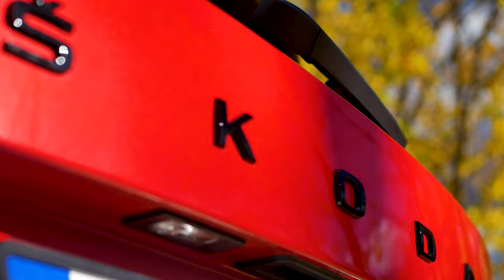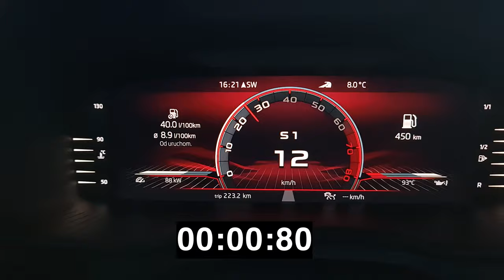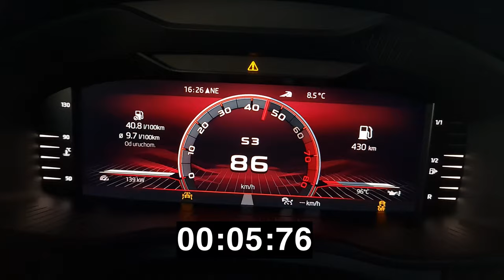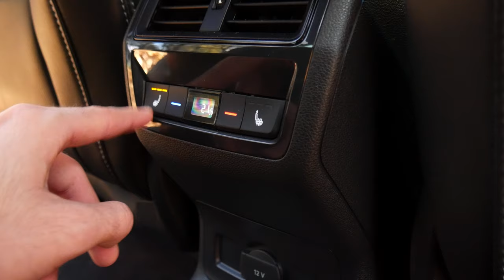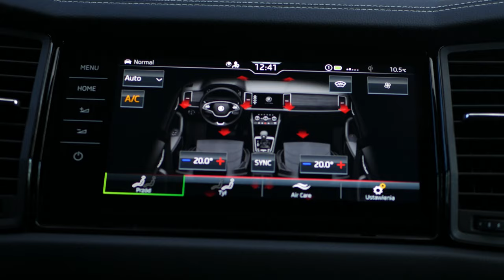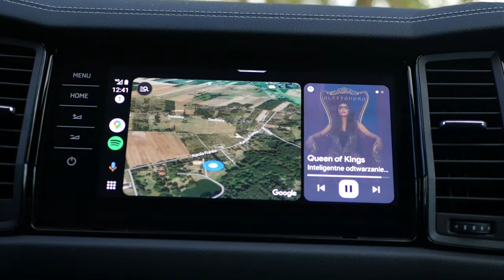Ona jest za dobra! Ostatnia chwila aby ją kupić! Skoda Kodiaq Sportline | Test Moto Okiem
Czy duży suv dla całej rodziny od czeskiej marki ma coś więcej do zaoferowania niż praktyczność? Okazuje się że tak, schodząca z rynku generacja Kodiaqa w edycji Sportline to ogromne zaskoczenie.
Ale co takie jest niesamowitego w tym aucie?

🚙 Samochód testowy to Skoda Kodiaq Sportline 2.0 TFSI 190KM 4x4

Samochód do testu dostarczyła  @skodapolska

Lokalizacja nagrań Gminne Centrum Kultury Sportu Turystyki i Rekreacji z/s w Dzierżąznej